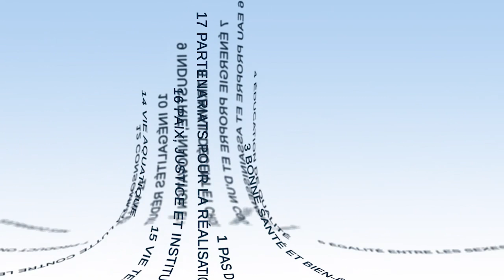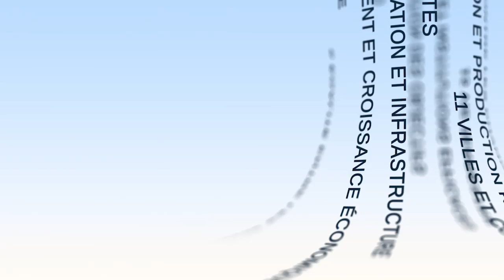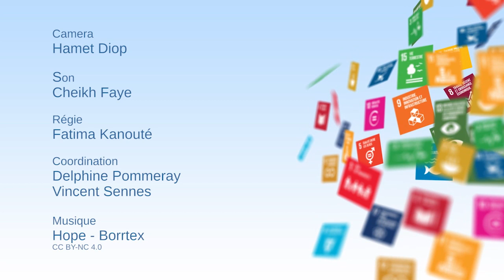Como falar dos ODS? Os medias perante o longo prazo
Maïmouna Abdallahi Saleck, jornalista independente e presidente da ONG BiodiverCités, aborda neste vídeo o papel da comunicação social na apropriação dos Objetivos de Desenvolvimento Sustentável pela sociedade. Começa por destacar os diferentes tipos de informação que devem ser divulgados e os diferentes tipos de investigação a realizar antes de sublinhar a importância da formação dos jornalistas e parceiros para o conseguir.